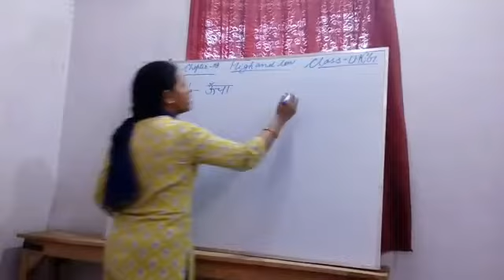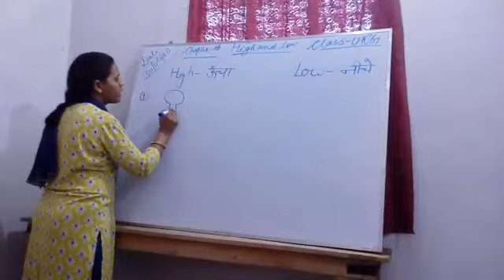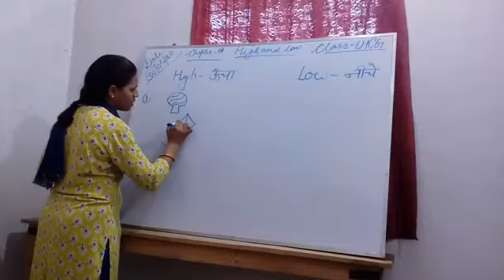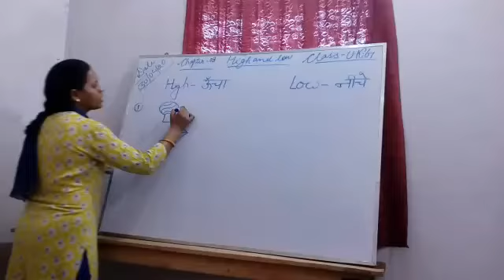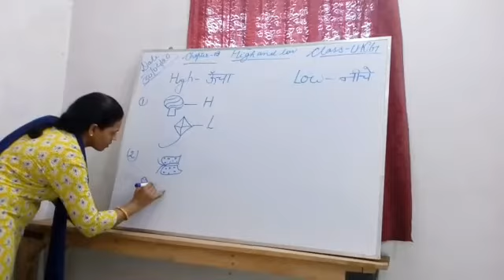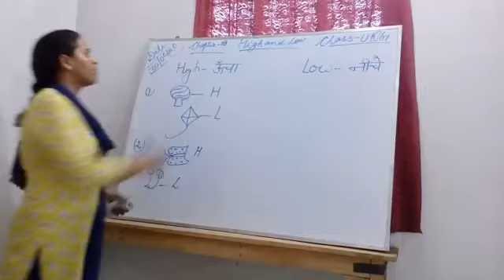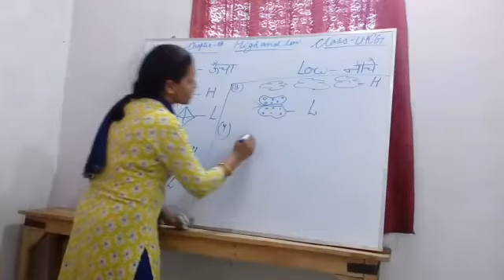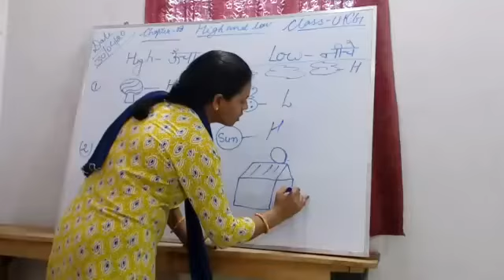Class-UKG,Maths,Chapter-High and Low,30.04.2020